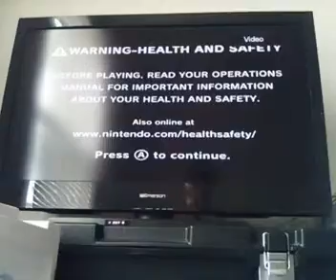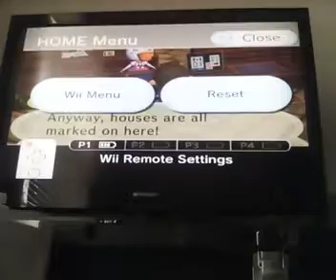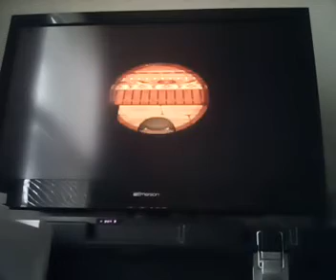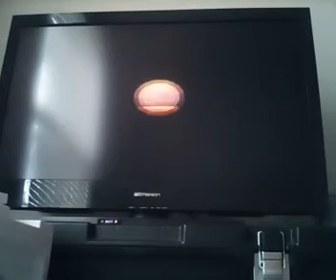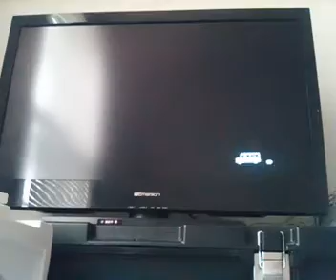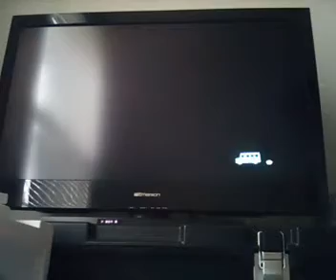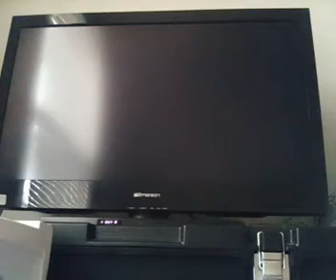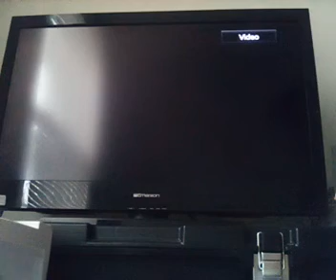John plays animal crossing and rages at Wii sports